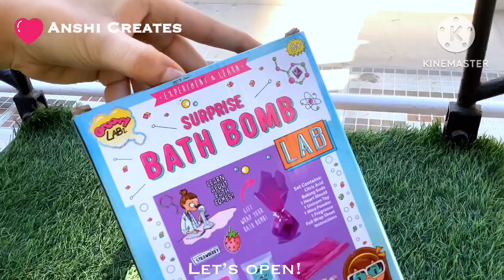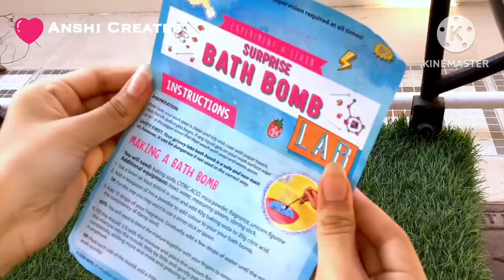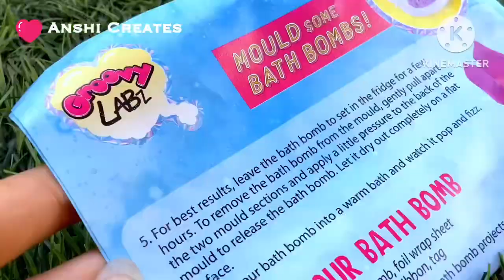Making a Bath Bomb | Anshi Creates